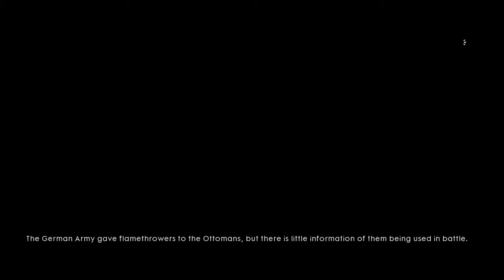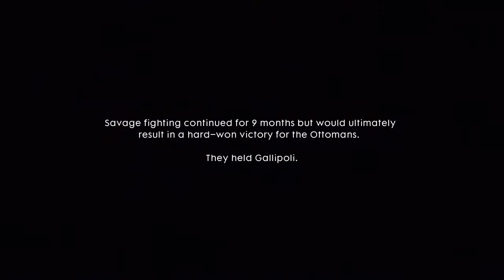Mikafan's Plays.tv Clip